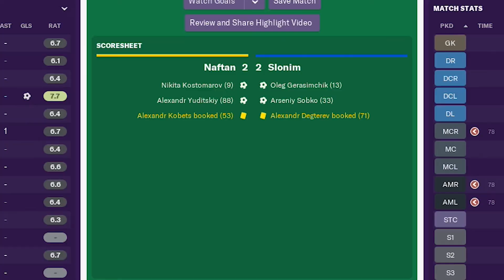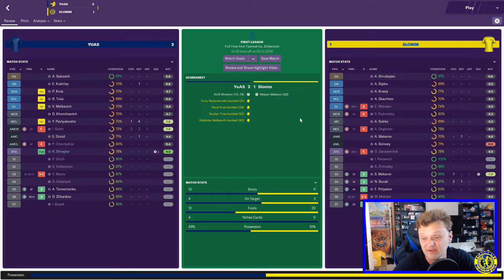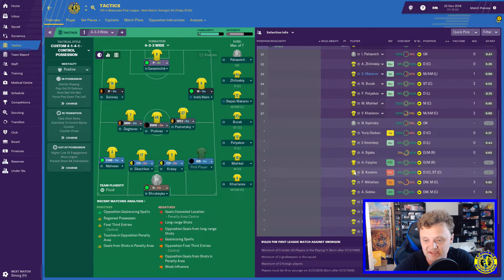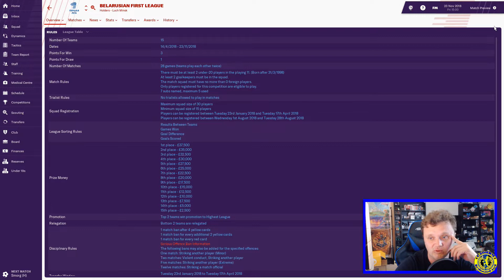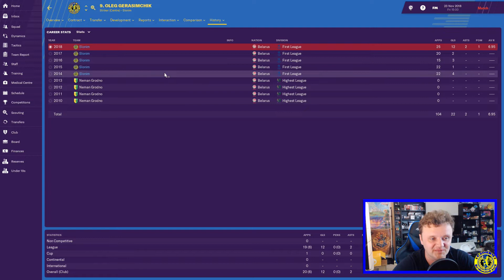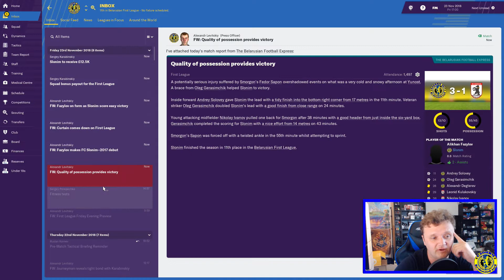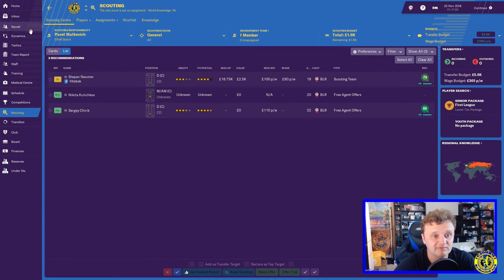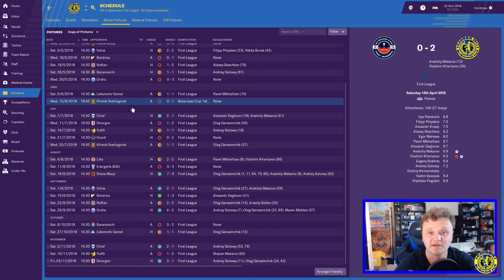FOOTBALL MANAGER 2019 | A JOURNEYMAN'S JOURNEY | Chapter 1 - Part 3 | F.C. SLONIM - 2017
Hey everyone! Journeyman here and WELCOME to the first chapter in my European Journeyman Adventure. I start in humble beginnings with NO BADGES and only SUNDAY LEAGUE REPUTATION with only a dream to help me rise through the ranks of the Footballing World. Wish me luck!